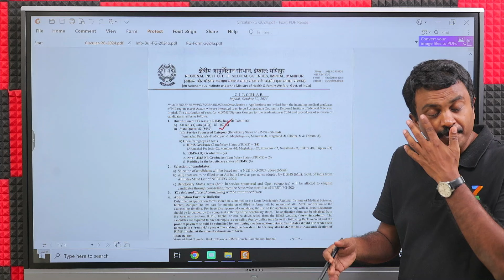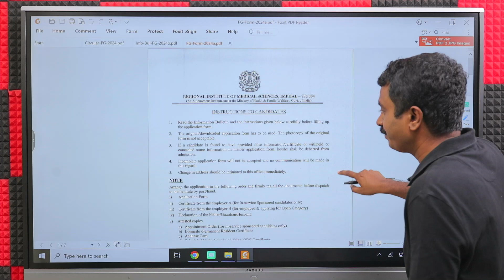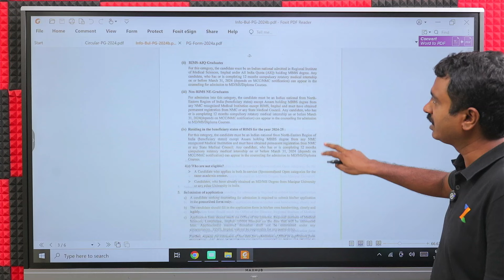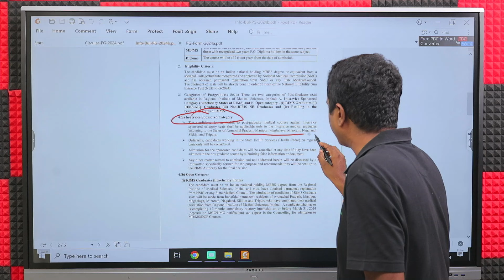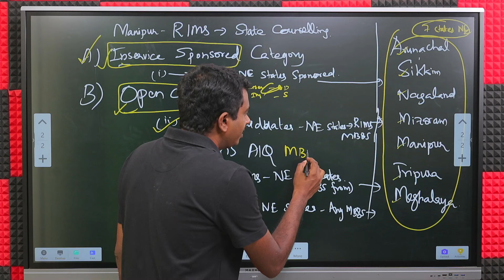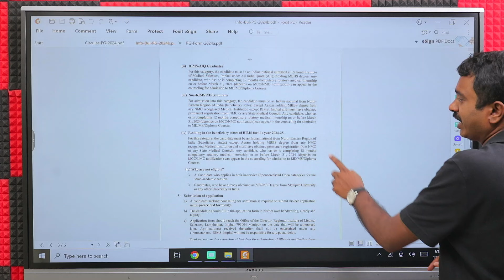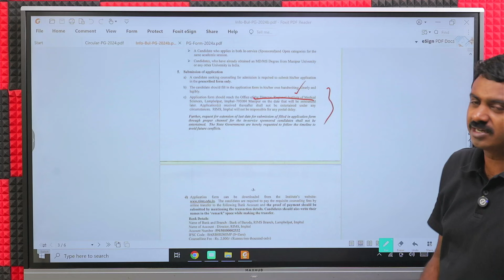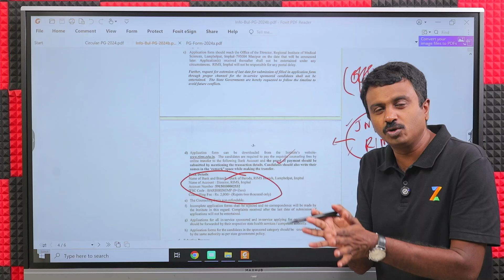Manipur - RIMS | Info Guide | NEET PG 2024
ZyNerd is India's Smartest Counseling Guidance Portal for NEET aspirants

✅ Created by Experts With 10+ years of Experience in Counselling Guidance
✅ Everything about MDS Counsellings, Colleges, Courses, Course Fees, & Cut Offs - At your finger-tips!!

ZyNerd's NEET PG 2024 - Guidance & Support